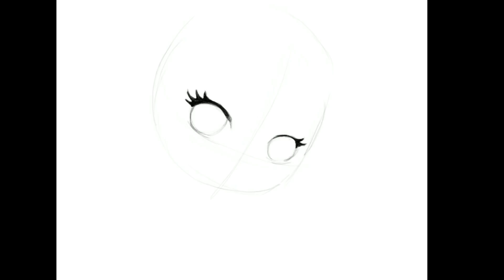🎨 BETTY in versione ADOLESCENTE 🎨 [Disegni]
Disegniamo Betty in versione teenager. Come vi sembra? Lasciateci un commento su Instagram!